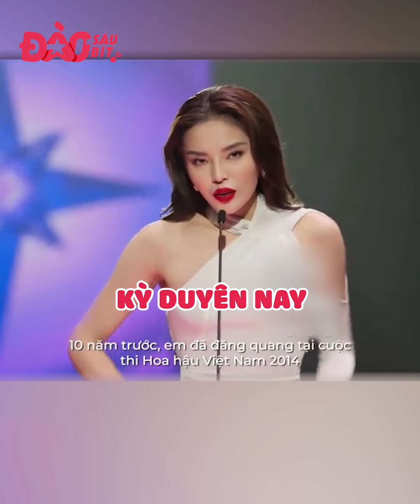Kỳ Duyên: 10 năm vẫn giấu nghề, 2 lần thi Hoa hậu vẫn chưa chịu bung skill?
Miss Universe Việt Nam năm nay thêm phần gay cấn khi ngoài dàn thí sinh mới, còn thu hút thêm rất nhiều ngôi sao tham dự như Phí Phương Anh, Kỳ Duyên, Hà Kino, Mlee… Đây đều là những gương mặt nổi đình nổi đám, sở hữu cả nhan sắc lẫn vóc dáng hoàn hảo, là ứng cử viên vô cùng nặng ký cho chiếc vương miện 24 triệu đồng năm nay.